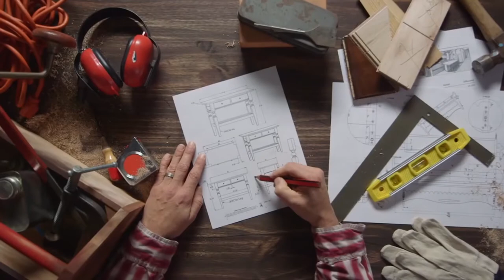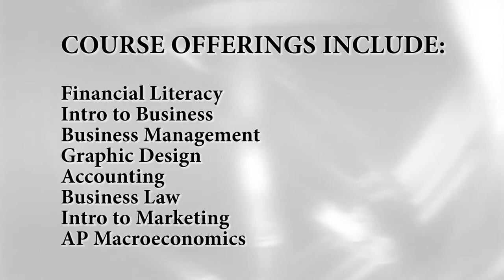The Jackson Academy Of Business.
This video explains the Jackson Academy Of Business.